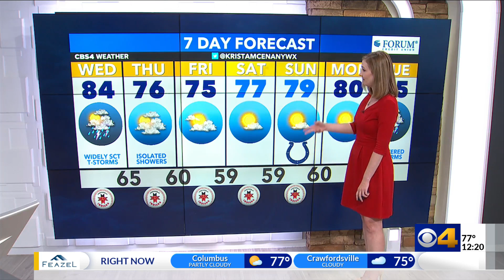Krista forecasts a weather pattern change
A cold front will bring cooler air and the humidity will be lower through the weekend.